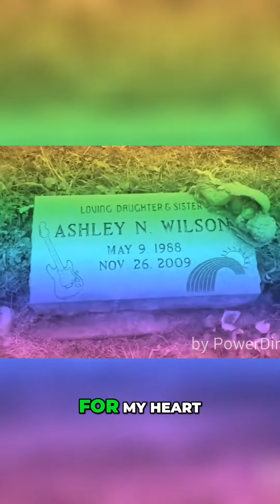Discover How to Overcome Anxiety and Find Inner Peace.